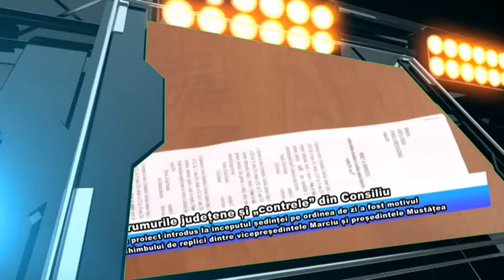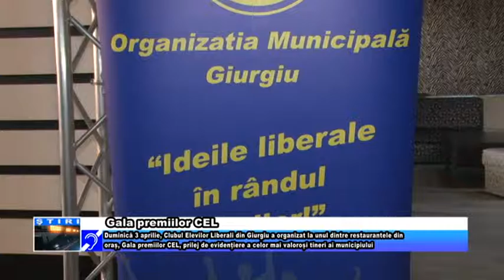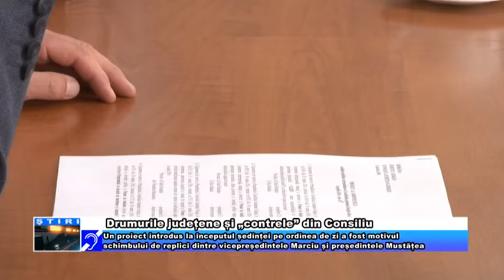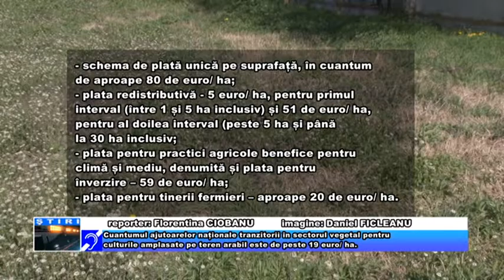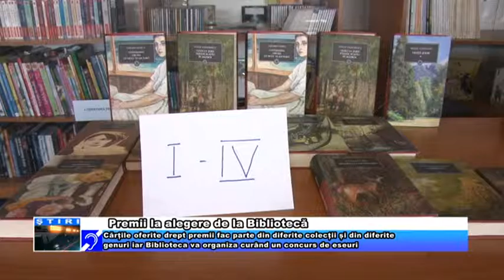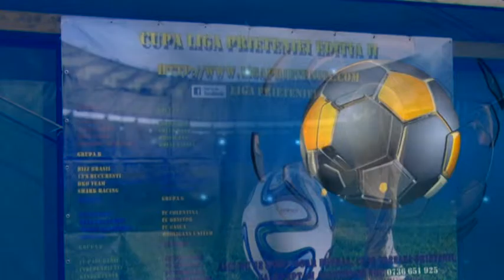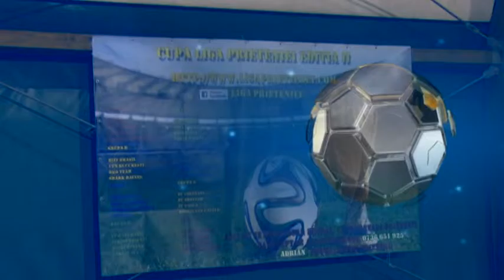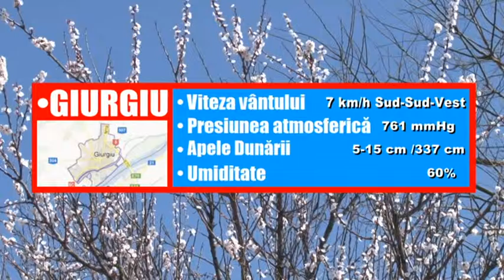Jurnal 4 aprilie